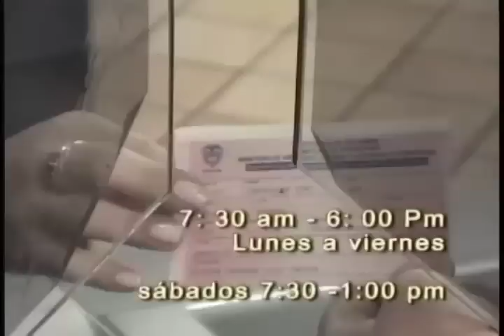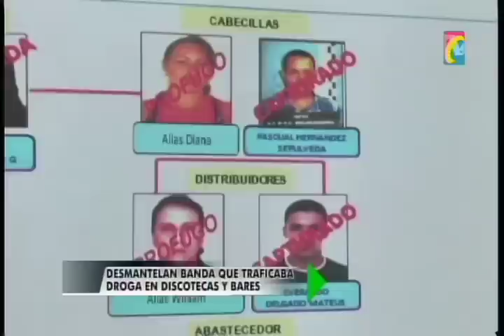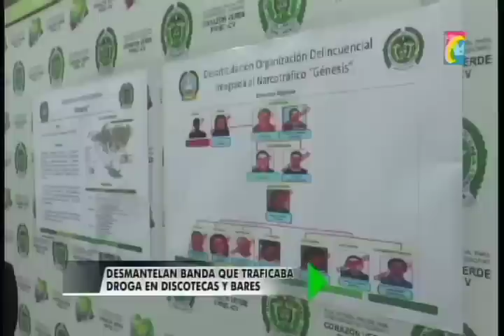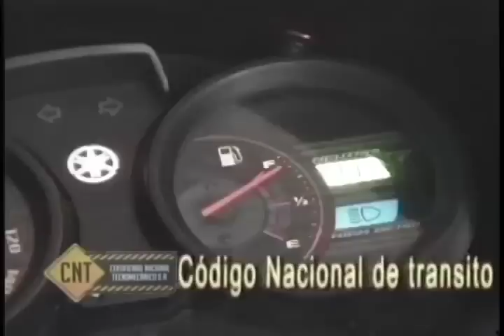Programa IMPACTO Lunes 10 Febrero- Invitado Wilfer Pimineto, Presidente Club FZ Santander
01 Inseguridad en Metrolinea. 3 Heridos 6 detenidos durante riña en estación  de Provenza
02 Pto Wilches Motociclista Murio al chocar de Frente contra Volqueta
03 COMERCIAL UTC FLORIDABLANCA
04 7 Trabajadores Heridos x Explosion en Pozo Petrolero en campo 30-01
05 Asi se ve hacinamiento, como secan ropa, y comen en Carcel Modelo Bucaramanga

06 Capturados Miembros banda Microtrafico que vendía Droga en bares y Discotecas
07 Murió atropellado x Buseta  Peatón Imprudente que atravesó Vía Cra 33. Visitaba a la suegra en el HUS
08 COMERCIAL UTC GIRON
09 Dia Periodista, parque Centro de consumo de Drogas, Alcohol y dormitorio habitantes Calle
10 Tremendo Susto de Periodistas y trabajadores de Noticiero Oro Noticias el Viernes durante fuerte Temblor
11 Zapatoca No se roban Tapas contadores. las Convierten en Obras de Arte

12 en Chiflas Mujer 72 que Venía de Velez Murió Dentro de Bus
13 Cucuta Cancilleres Colombia y Venezuela trazan estrategia para combatir contrabando
14 Máximo 2.750 Presos podrá recibir Cárcel Modelo Bucaramanga
15 Ciclovia alternativa para que Jóvenes y Adultos con Deporte, prevengan Enfermedades